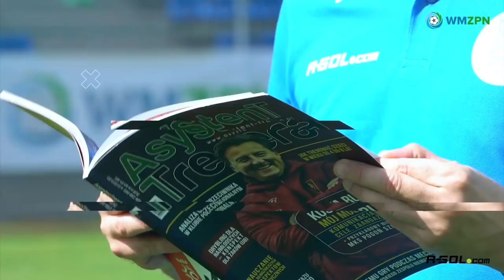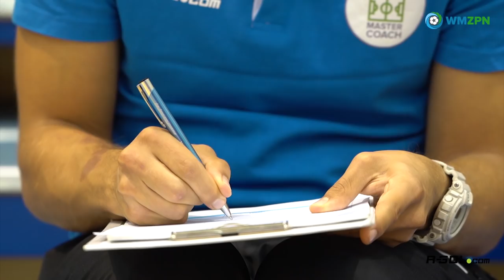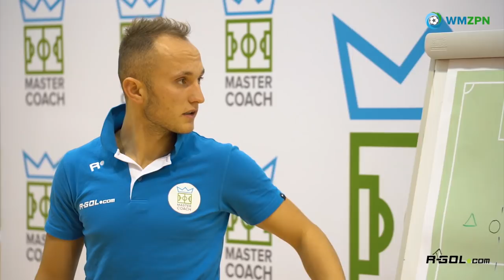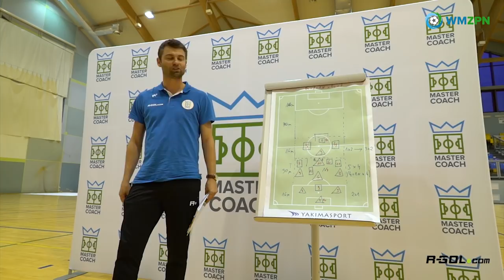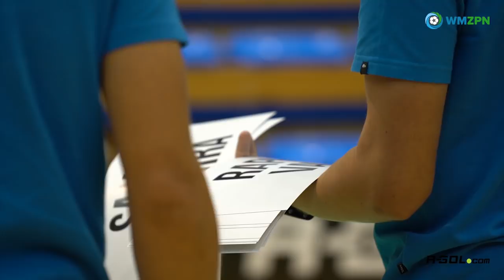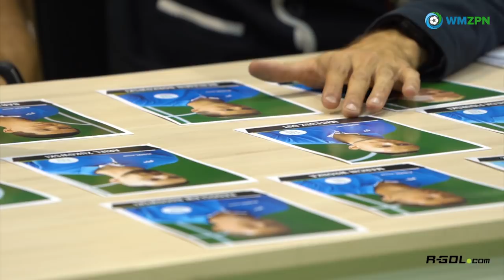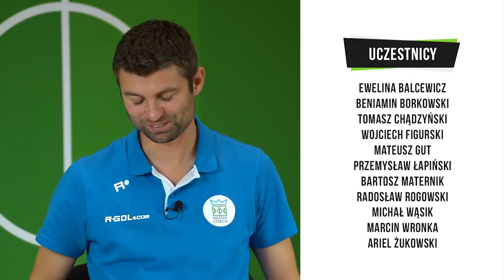Master Coach - odcinek 4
W tym odcinku poznamy trójkę finalistów programu Master Coach! W ocenie oraz wyborze najlepszych uczestników ponownie pomoże gość specjalny - trener młodzieżowej Reprezentacji Polski. Kto wejdzie do Wielkiego Finału? Zobaczmy!

👑⚽ Master Coach to innowacyjny projekt, w którym 11 uczestników na przełomie września i października rywalizuje o tytuł najlepszego trenera Warmii i Mazur!

📣 To pierwszy tego typu program w Polsce, który jest organizowany przez Warmińsko-Mazurski Związek Piłki Nożnej oraz największy sklep piłkarski w Polsce R-GOL.com. Partnerem medialnym jest wydawca czasopisma Asystent Trenera.

JURY:
Remigiusz Sobociński
Marcin Przybyliński

PROWADZĄCA:
Martyna Lewandowska-Oliwa

UCZESTNICY:
Ewelina Balcewicz
Beniamin Borkowski
Tomasz Chądzyński
Wojciech Figurski
Mateusz Gut
Przemysław Łapiński
Bartosz Maternik
Radosław Rogowski
Michał Wąsik
Marcin Wronka
Ariel Żukowski

FORMAT PROGRAMU:
Emil Wojda